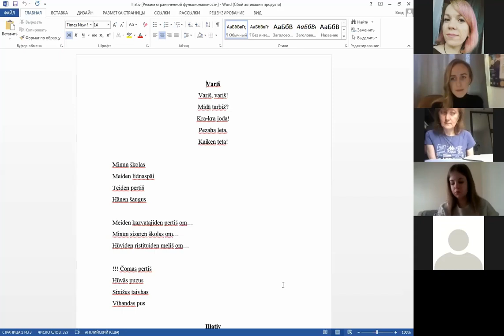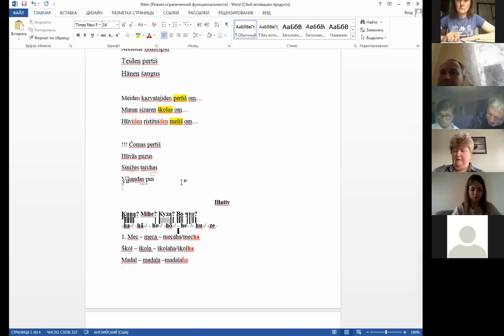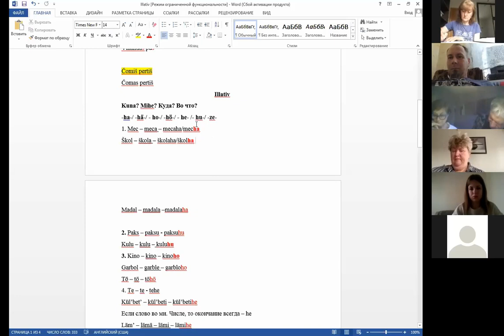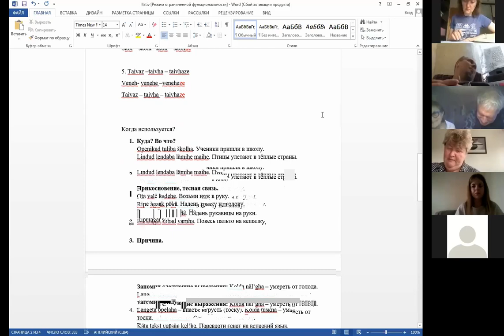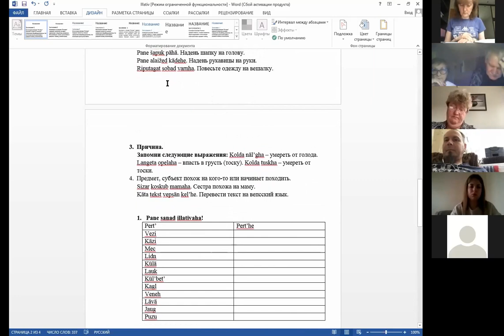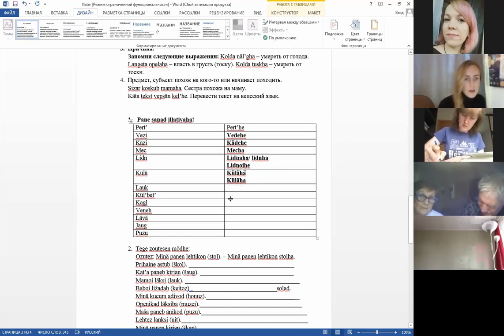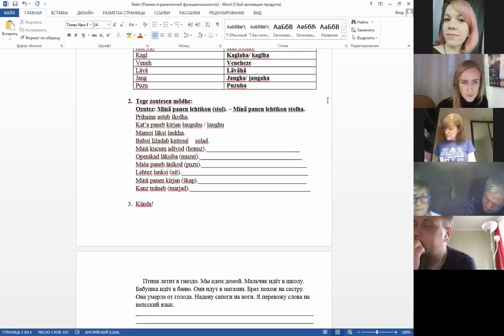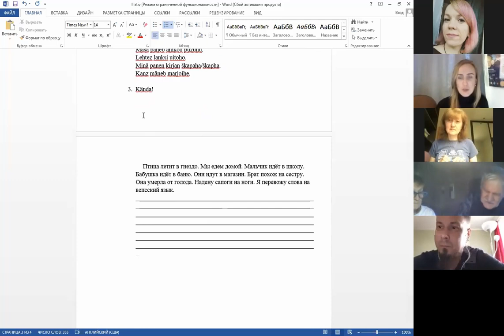Вепсский 10 апреля